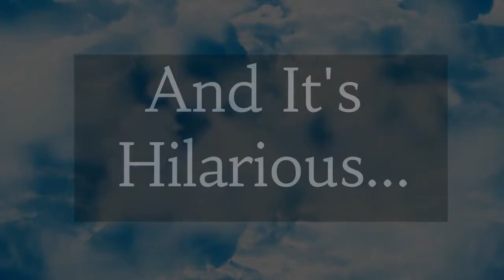SVLife - June 1, 2016